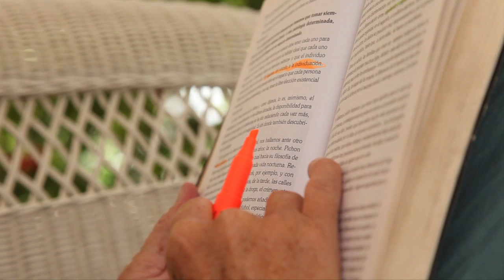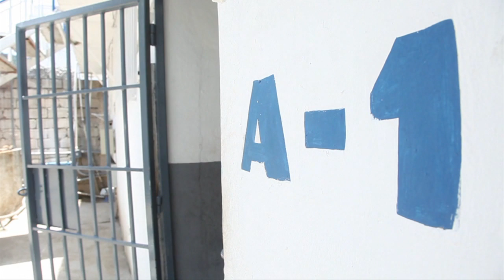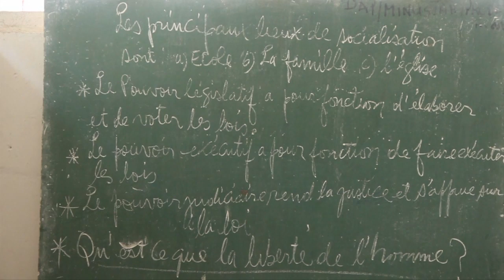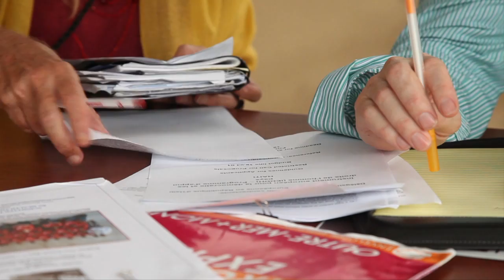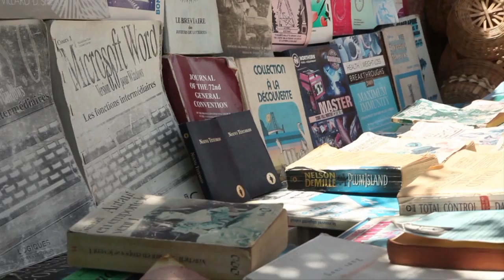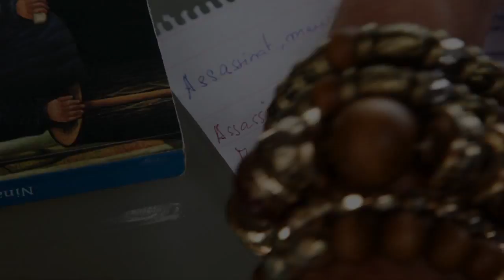Pote Kole 104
Kreyol: Sante mantal nan prizon, yon kesyon ki pote atent ak dwa moun, eta de dwa ansanm ak kondisyon fanm. POTE KOLE ap pwopoze, semèn sa yon emisyon espesyal andedan yon potre Michaella Stiepel, ajan koreksyon nan Minustah ki met kòl deyò poul ede detni ayisyen yo.

Français: La sante mentale dans les prisons, une question qui touche aux Droits de l'Homme, a l'Etat de Droit, a la condition de la Femme. Pote Kole vous propose cette semaine une émission spéciale  à travers le portrait de Michaella Stiepel, agent correctionnel de la MINUSTAH qui sort des sentiers battus pour aider les détenus haïtiens.

English: Mental health in prisons, an issue that touches on Human Rights, the Rule of Law, and women rights. Pote Kole is proposing you this week a special program through the portrait of Michaella Stiepel, a correctional officer working at MINUSTAH who came out of their way to help the Haitian detainees.